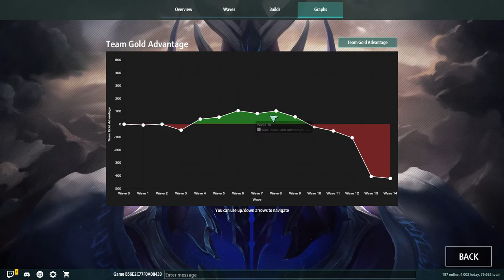Legion TD 2 #127 [Mastermind][DuoQ] - MPS-Zeus and Leviathan-Violett Combo, minimal op